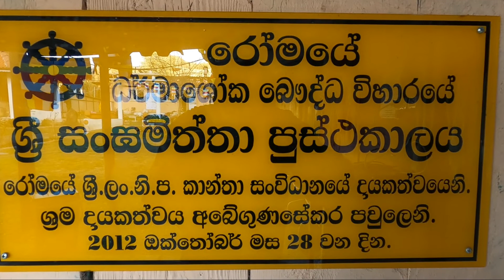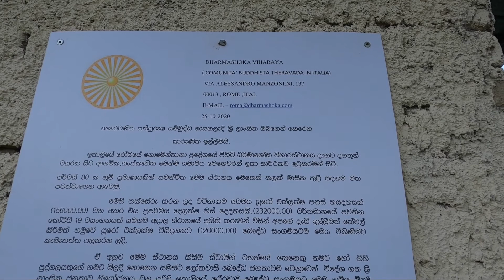Dharmashoka Buddhist Temple ROME. Italy. Nomentana.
Dharmashoka Buddhist temple. Rome. Italy . Nomentana. Located in a peaceful area. From 2007.  Free of urban caos. An ideal place to gain interior peace and serenity. Meditation. Sinhala, Italian, English and Nepalees speaking CHIEF INCOMBENT REV: SAKYA NANDA THERO.